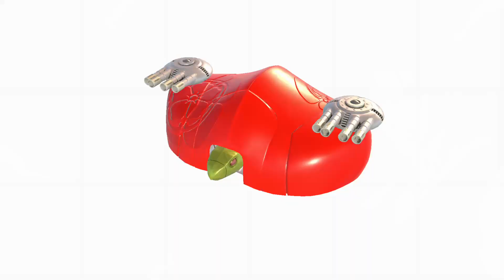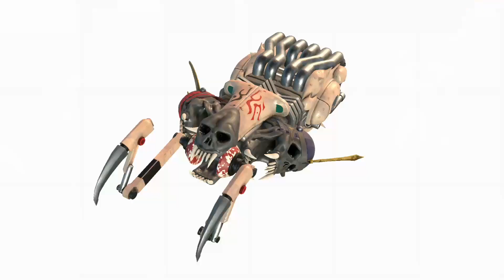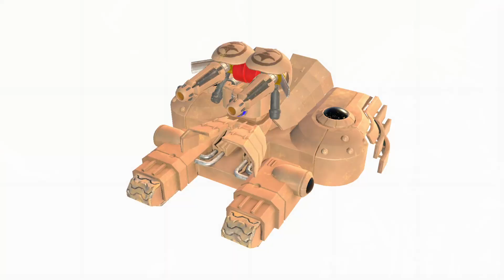VASARA Collection Vasara Timeless part 03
Jugamos a esta colección de Vasara que contiene la entrega 1 y 2. Un juego vistoso que no incluye novedades para su genero pero que es digno de darle una oportunidad.

BitCoin: 32mN2yE34qZ6NR5RJdJFYNVYqrQjrePkTM
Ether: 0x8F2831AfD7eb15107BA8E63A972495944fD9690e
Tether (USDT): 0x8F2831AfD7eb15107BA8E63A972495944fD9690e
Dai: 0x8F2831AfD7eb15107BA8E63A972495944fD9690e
LiteCoin: MBU6fNbQACewudN4Vnb4zKJ2ShrgVmw7vC